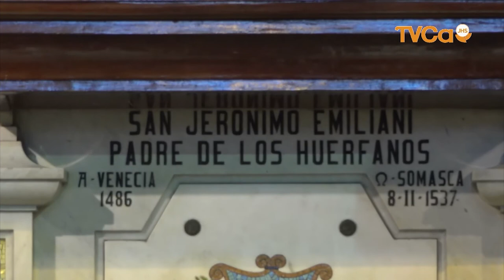Homilía VI Jornada de los Pobres por Mons. José Luis Escobar Alas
Santa Misa VI Jornada Mundial de los Pobres Presidida por Monseñor José Luis Escobar Alas, Arzobispo de San Salvador, desde  Parroquia  El Calvario de San Salvador Religiosos Somascos.